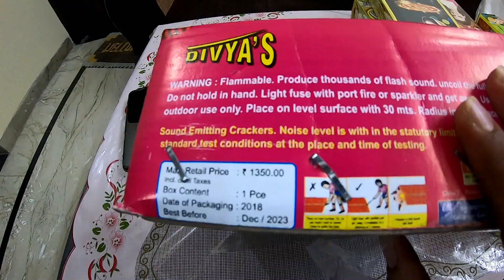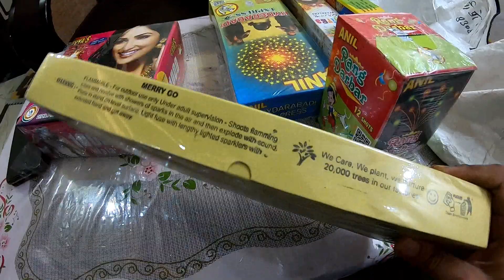diwali crackers 2019/Cheapest Crackers/Diwali 2019 shopping/deepavali 2019 @ Jaipur/दिवाली 2019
diwali crackers 2019/dushera cracker/Cheapest Crackers/Diwali 2019 shopping @ Jaipur...
Dussehra 2019/deepavali/diwali 2019/vijayadashami 2019/

deepavali 2019
diwali 2019